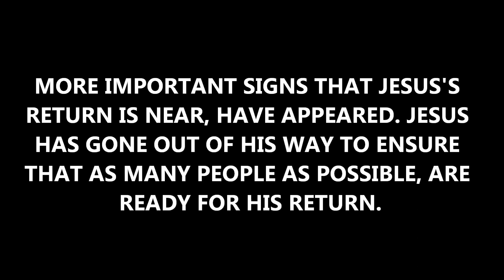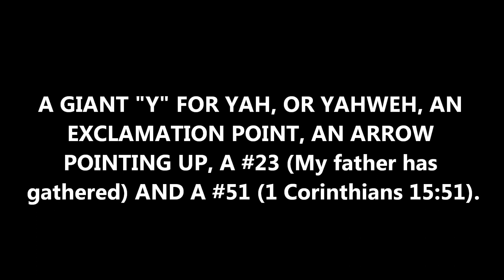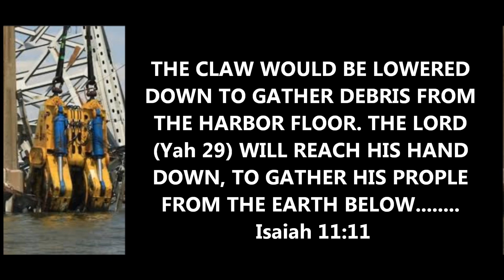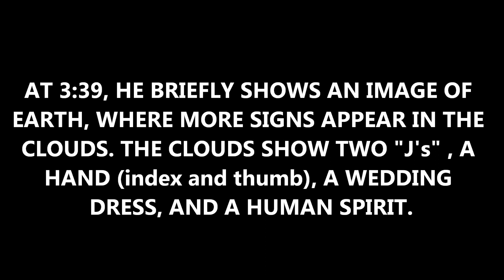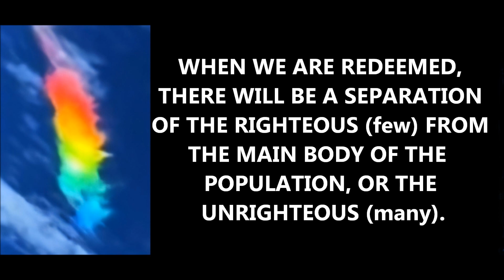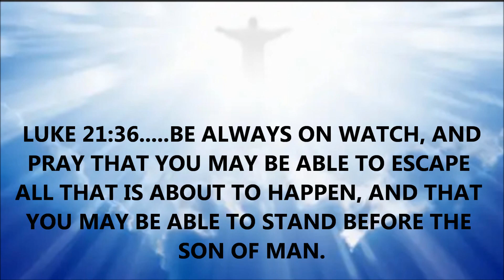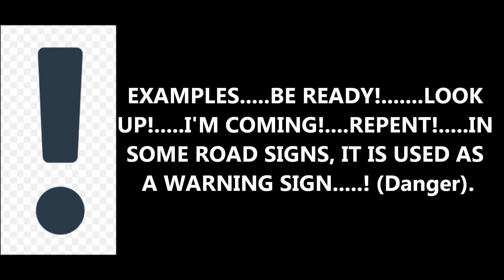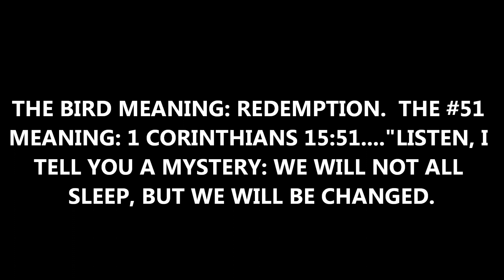THE RETURN OF JESUS, AND THE REVEALING OF THE ANTICHRIST NEARS!!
THIS VIDEO IS ABOUT MORE IMPORTANT SIGNS THAT PROVE THAT THE RETURN OF JESUS, AND THE REVEALING OF THE ANTICHRIST IS NEARING. THIS VIDEO CONTAINS SEVERAL SIGNS THAT APPEAR IN A WILDFIRE, A PARTIAL HAND WITH AN ARROW IN THE SKY, MORE CLOUD SIGNS OVER EARTH THAT SUGGEST REDEMPTION, MORE EXCLAMATION POINTS, AND A UNIQUE SIGN THAT POINTS TO THE REVEALING OF THE FALSE PROPHET AND ANTICHRIST. TIME IS LITERALLY ALMOST UP. BE READY!!